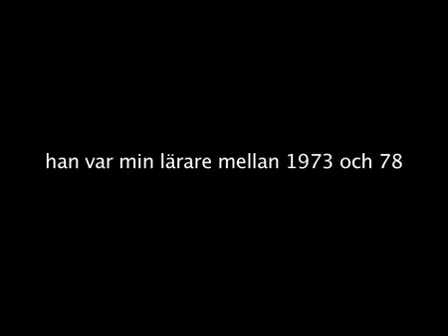Retrospektiv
Vernissage på Göteborgs Konsthall, 1990.
Carl-Erik Hammarén